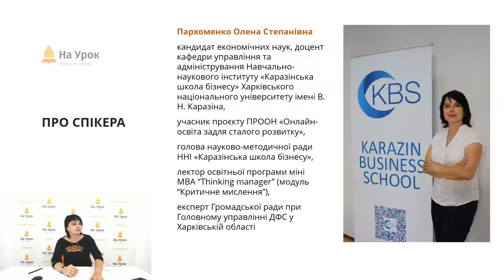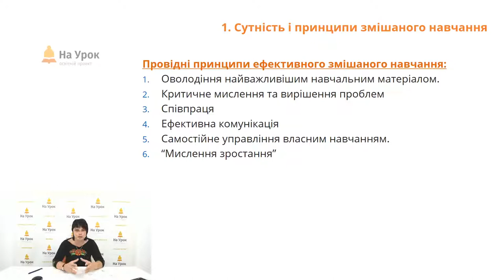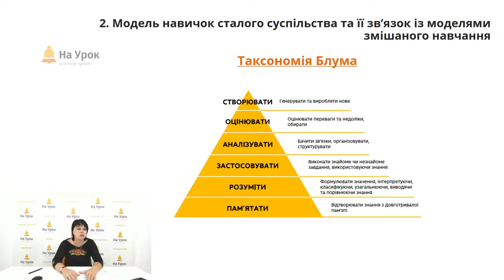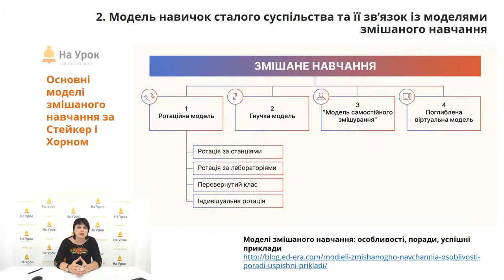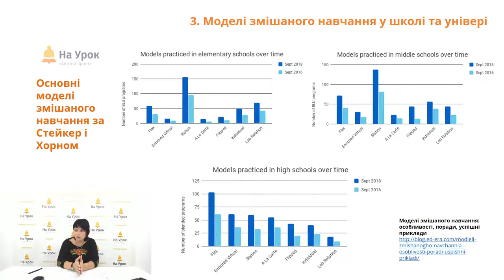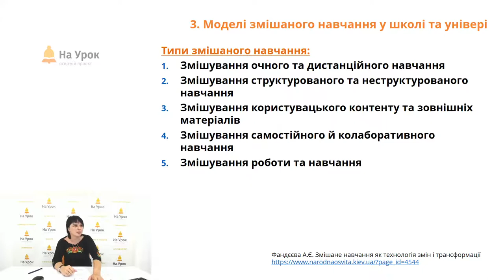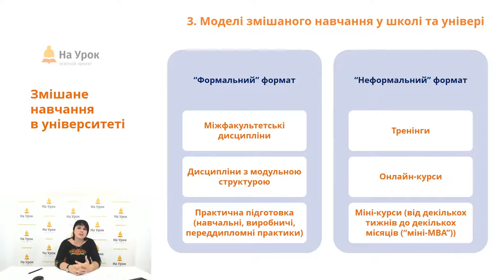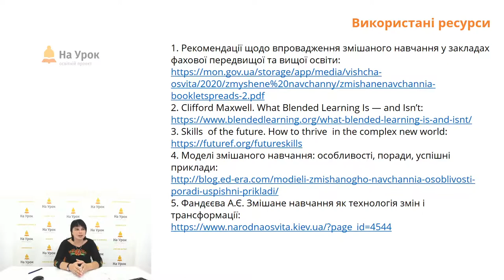Олена Пархоменко. Школа та універ: спільне та відмінне в підходах до змішаного навчання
Мета цієї інтернет-конференції «На Урок» – допомогти всім учасникам освітнього процесу розібратися у питаннях змішаного навчання, його актуальноті в умовах сучасного освітнього процесу. Новий навчальний рік в умовах панедмії вимагає трасформації навчальної діяльності, значна кількість експертів вважає, що змішане навчання - оптимальне. Спробуємо розібратись разом!